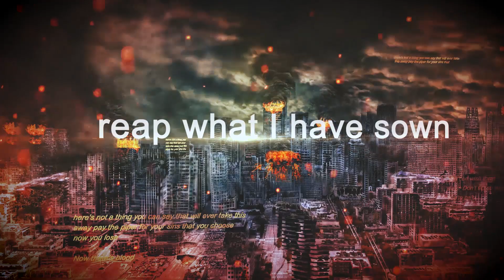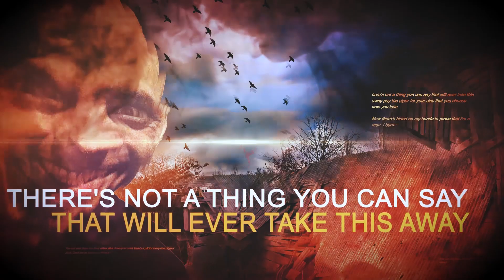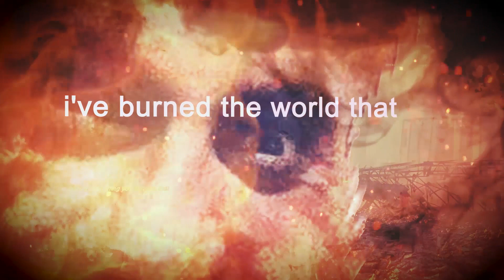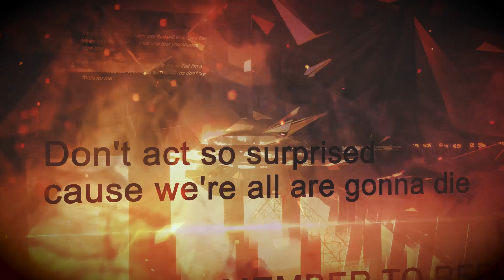Dead By Wednesday_Feat. Waylon Reavis of A Killer's Confession - "I Will Define" (Lyric Video)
Dead By Wednesday_Feat Waylon Reavis of A Killer's Confession -
"I Will Define" (Lyric Video)
EMP Label Group
Recorded at Dexters Lab Studio, Milford, CT.
Produced & Engineered by Nick Bellmore
Co-Produced by Christian F. Lawrence